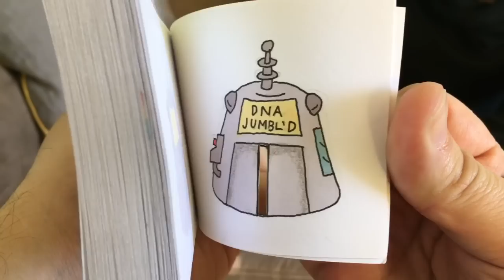The Shamrock Incident: A St. Patrick's Flipbook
I warned our dog Honeysuckles that napping in the 'D.N.A. JUMBLR' could be risky.  Oh well...too late now!  Happy St. Patrick's Day!